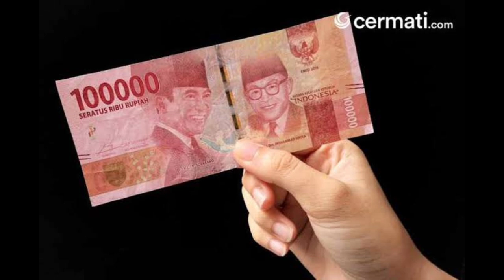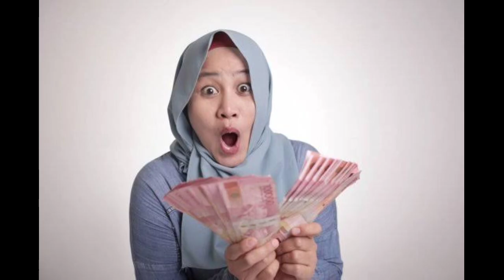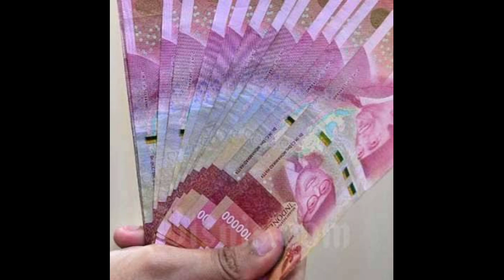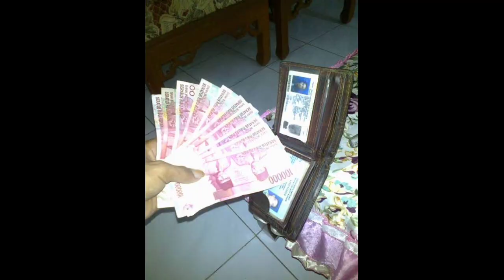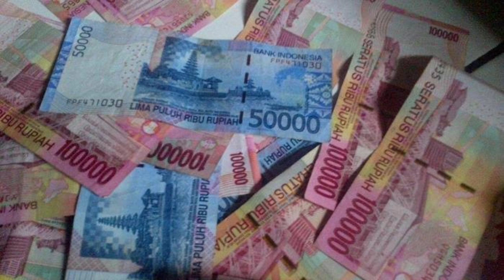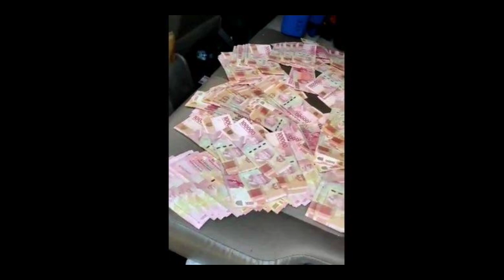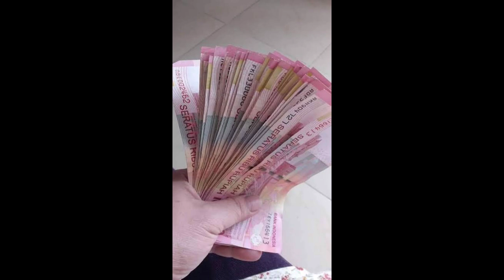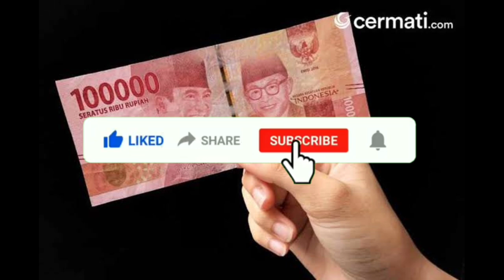RAMALAN ZODIAK HARI INI jumat | 8 desember 2023 LENGKAP DAN AKURAT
Ramalan Zodiak Hari jumat 8 desember 2023

1. Capricorn (22/12 - 19/01
2. Aquarius (20/01 - 18/02)
3. Pisces (19/02 - 20/03)
4. Aries (21/03 - 19/04)
5. Taurus (20/04 - 20/05)
6. Gemini (21/05 - 20/06)
7. Cancer (21/06 - 22/07)
8. Leo (23/07 - 22/08)
9. Virgo (23/08 - 22/09)
10. Libra (23/09 - 22/10)
11. Scorpio (23/10 - 21/11)
12. Sagittarius (22/11 - 21/12)

Dapatkan Layanan Zodiak ID Harian :

1. Konsultasi
2. Astrology Ramalan Zodiak
3. Ramalan Garis Tangan
4. Pendalaman Sifat Dan Karakter
5. Ramalan Shio Bulanan Dan Tahunan

real: